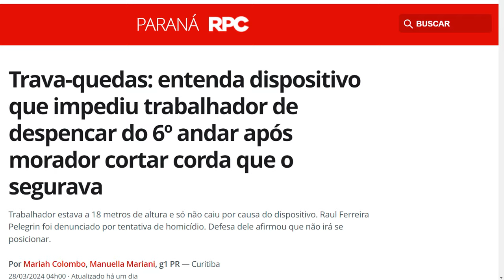Uma tarde numa moto e o insustentável peso das ressignificações da páscoa.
Minha filha pediu pro coelhinho da páscoa o ovo do Mongo & Drongo. A partir daí me lanço a uma série de questionamentos ligados a existência, a relação com os diferentes tempos da vida, a minha busca de sentido. Ressignificações foram necessárias para que existisse algum sentido em meio ao caos dos meus pensamentos.
Todos temos dias assim, confusos, perdidos, buscando alguma direção coerente, algo que justifique e acalante uma semana pesada, um mês pesado, uma existência que cobra o preço a cada ato de respirar.
Por fim, sempre me apego ao que pra mim se faz mais real, me apego aos afetos. Com minha Classic 350 entrando na reserva e com questões pra comprar areia pros gatos ou ovos de páscoa, luto pra terminar o dia sorrindo... Talvez parte desse sorriso seja desespero, mas ainda assim, é um sorriso. Boa páscoa!

Microfones: Sony ECM-CS10, Rode VideoMIc
Câmera: GoPro Hero, Canon T5i (18  55mm e 50mm)
Software de edição: Adobe Premiere CS Pro
Músicas: Carlos Gonzalez